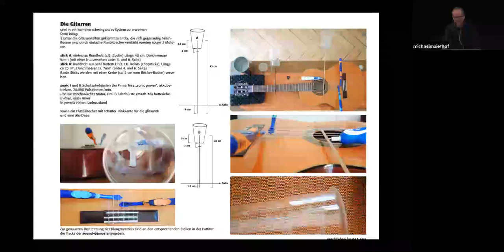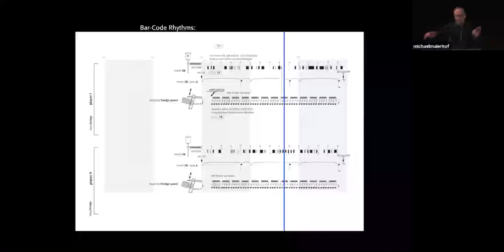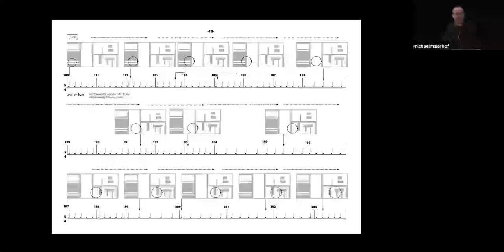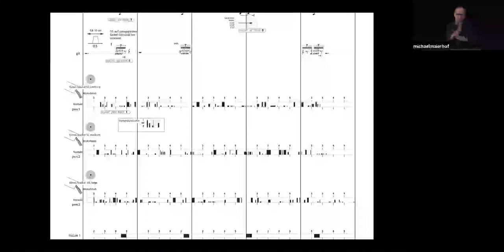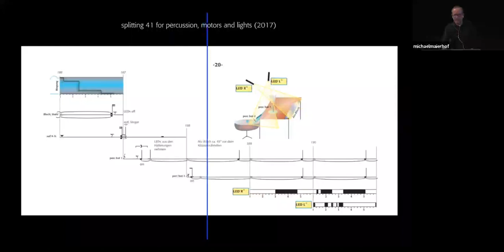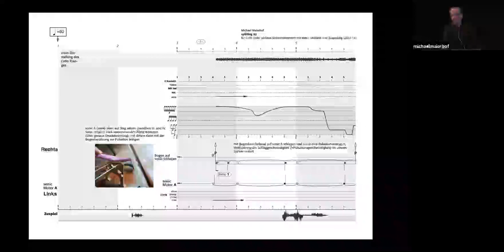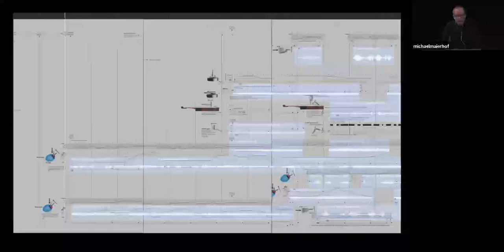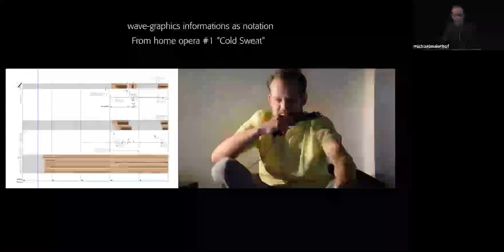TENOR2021 Conference | Michael Maierhof - Multimedia Scores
TENOR 2021
6th international conference on technologies for music notation and representation.
The conference will take place from Monday, May 10 to Thursday, May 13, 2021 in Hamburg, Germany.
The International Conference on Technologies for Music Notation and Representation is dedicated to issues in theoretical and applied research and development in Music Notation and Representation, with a strong focus on computer tools and applications, as well as a tight connection to music creation. “Technology” in the conference name refers to any mean that may contribute to the notation, representation and/or visualisation of the music and sound, for purposes that may include (but are not limited to) music composition, performance, representation, transcription, analysis and pedagogy.

"Musical Scores with black inc on white paper seems very restricted after developing multimedia features since the 20th century. Í will show my work with video scores and how the new media (graphic design, animation, combination of video and audio tools) create very easy means to produce irregularity and complexity in an experiment."

Biography:
Maierhof, Michael, German composer based in Hamburg, studied mathematics and music in Kassel and art history and philosophy in Hamburg. He is writing non-pitch organized music since the early nineties. Working with instruments, objects, video, preparations, applications, oscillating systems and motors.
He was an invited lecturer at Trinity College in Dublin, at the Stuttgarter Musikhochschule, California Institute of the Arts, Los Angeles, Mozarteum Salzburg and the Central Conservatory of Music in Beijng/China,at the Musikhochschule Freiburg, at the University of Cordoba/Argentina and the Bruckner University Linz, also at the Sibelius Academy Helsinki, University Tel Aviv and University Haifa. 2018 and 2019 he was also teaching composition at the Darmstädter summer courses and the Impuls Festival in Graz. He was awarded with the german music authors prize 2019.
Co-founder of the “stock11” artist network.